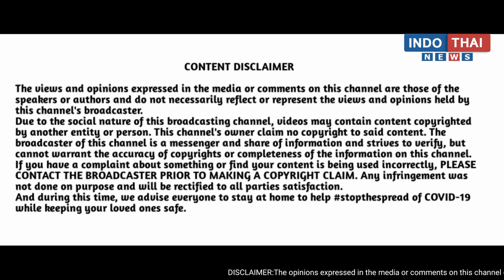Coronavirus Is Affecting the Environment | Nature is Sending us a Message | Impact on Environment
As we all are aware modern life has come to a pause as government is trying to control the spread of Corona Virus. But outside the natural world has shown signings of benefiting from our absence. As the humans are taking every step to stop this pandemic, the measure is having positive effect on the environment.
Cleaner air has been the single greatest achievement. People are spending less time in vehicles, no factory pollution or other means. India has shown greatest lockout in the history which has resulted in reduced air pollution.
New Delhi, the capital city has always been under the umbrella of pollution.
Even River Ganga and Yamuna are looking clearer and purer.
The whole world is experience is enjoying the magnificent beauty of nature. Let us all pledge that once this lockdown get over and the pandemic stops, we shall all continue to protect our Mother Nature.